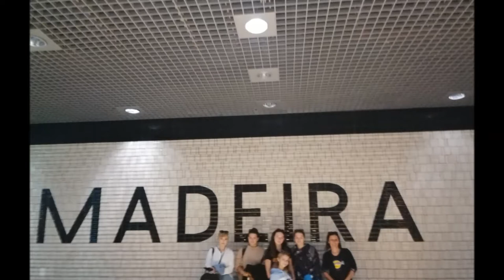Madeira beautiful island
Erasmis+/Trained for the future/VET mobility/SC Srečko Kosovel Sežana/Madeira/Portugal